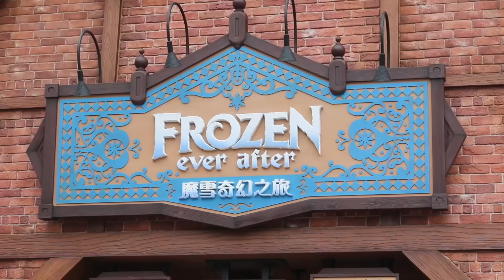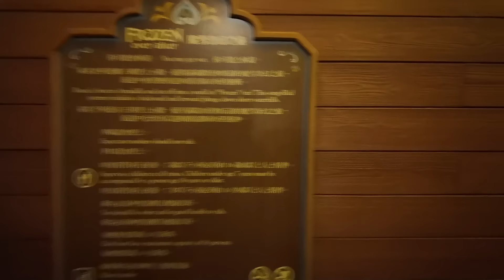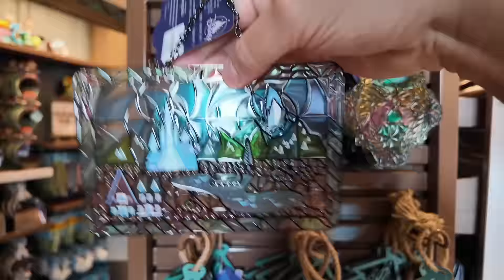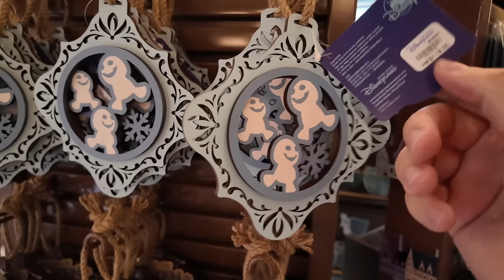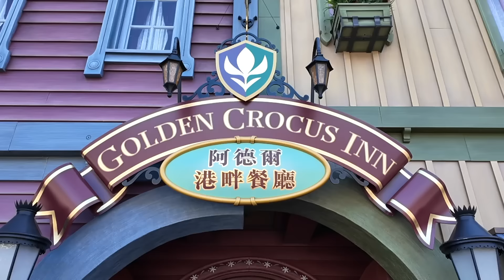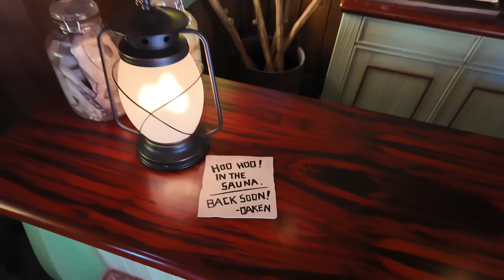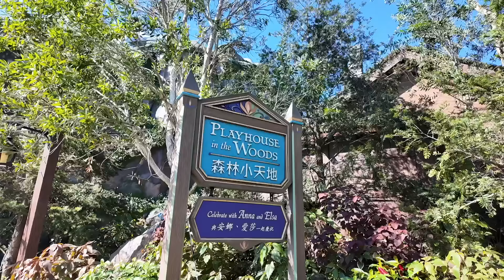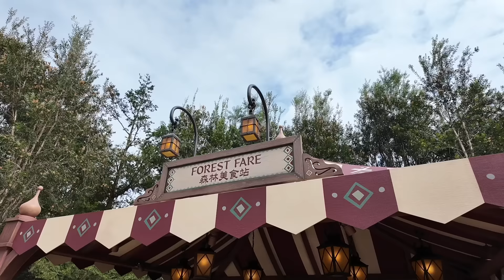First Visit to the World of Frozen at Hong Kong Disneyland! ❄️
Anna and Elsa invited me to experience everything the Kingdom of Arendelle (World of Frozen) offers at Hong Kong Disneyland! We tried the local cuisine, experienced its attractions, browsed the merchandise, met the citizens of Arendell, and attended the grand opening with special guests. I’m excited to share this experience with you.

Thank you to Hong Kong Disneyland for inviting us to the event.

TIMESTAMPS
00:00 World of Frozen at Hong Kong Disneyland
03:02 Frozen Ever After
08:28 World of Frozen Merchandise
14:44 Golden Crocus Inn (Food)
18:49 Wandering Oaken’s Sliding Sleighs
22:20 Playhouse in the Woods
27:09 Forrest Fare
29:50 Oaken & Kristoff Character Greetings
31:05 Mossy the Talking Troll
32:29 Northern Delights (Desserts & Snacks)
38:32 World of Frozen Grand Opening
44:42 Ardenelle at Night
46:30 Special Drone Show at Hong Kong Disneyland

Amy&Andy
Beth S
Bill W
bnutbug
Caroline F
Cassandra H
Cat Y
Chanelle M
Danielle P
Gavin
Jan C
Jeff C
Jennifer D
Karen T
Kristen L
Lauren C
Maryanah
Mira M
Nichole S
Randy C
Roz
Sandra C
Sarah C
Susan G
Travis H

Hi, 👋🏽 My name is Chris, aka TDRExplorer, and I started sharing my theme park adventures. Over the years, TDRExplorer has become a resource for passionate theme park fans looking to make the best of their trips to Asia. Including Tokyo Disneyland and Universal Studios Japan!